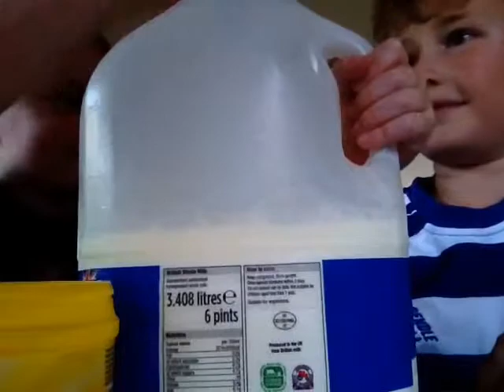My own milkshakes!!